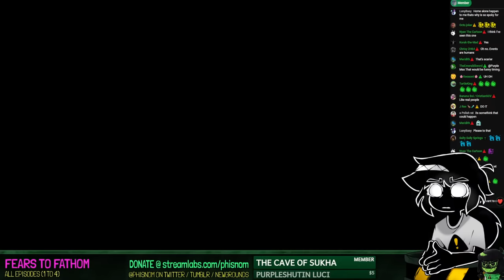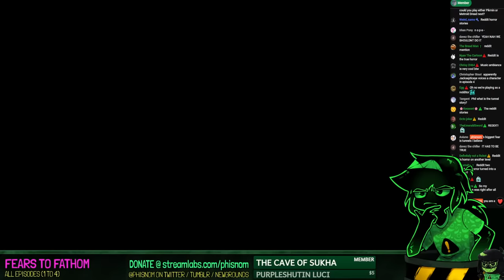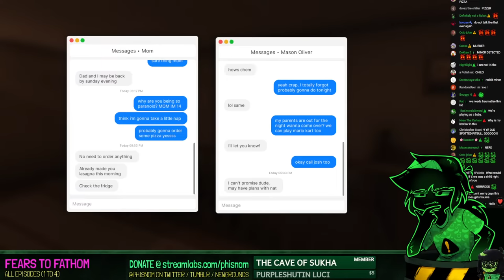REAL VHS Tape Horror Stories! | Fears To Fathom ALL EPISODES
˃ 🚩STREAM RULES:
1. Don't spam, insult other viewers or deliberately try to be annoying.
2. Focus on the topic of the stream, try to not bring up other unrelated things.
3. USE ENGLISH ON CHAT! Other languages are harder to keep up with for mods.
4. NO SPOILERS. Especially for story-rich games or blind playthroughs.
5. NO BACKSEATING. (Unless asked for)
˃ 📏TIMESTAMPS:
00:00 - INTRO
06:45 - HANGOUT
14:28 - Episode 1 - Home Alone
46:30 - Episode 2 - Norwood Hitchhike
2:02:40 - Episode 3 - Carson House
3:47:00 - Episode 4 - Ironbark Lookout
5:52:30 - WRAPPING UP
6:02:20 - OUTRO